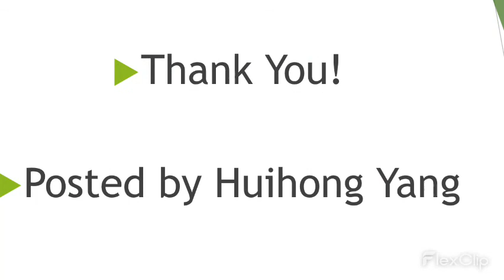Walter Joseph De Maria